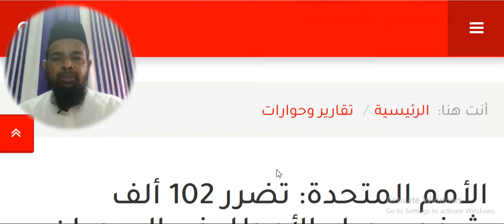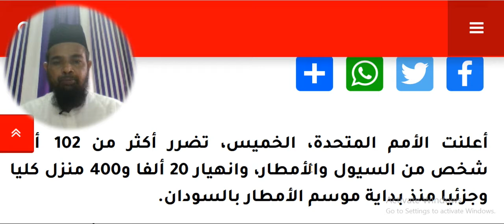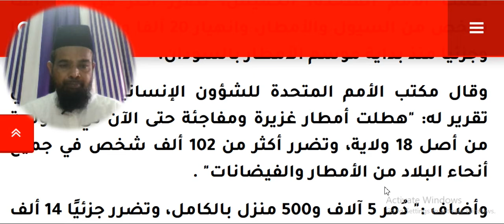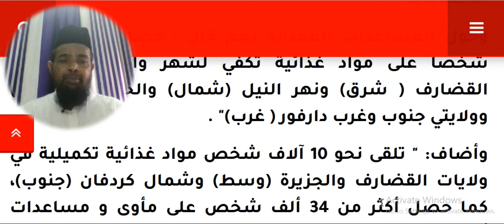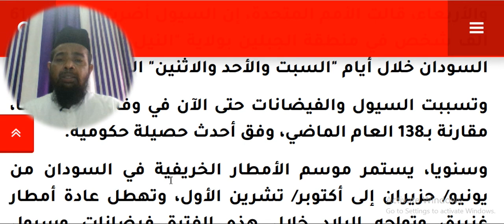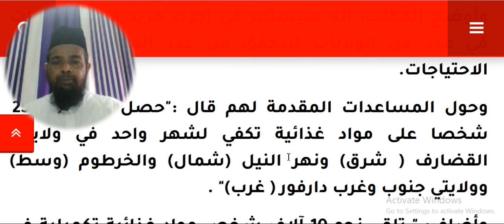Arabic language and arabic literature/arabi adab arabi zaban seekhe/Arbi seekhe